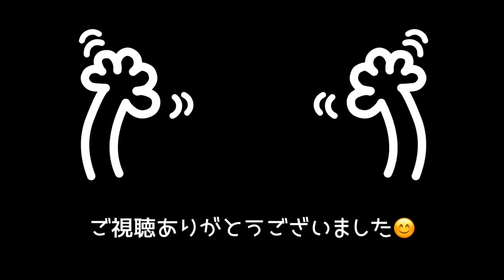【フェレットのリンパ腫疑い】ステロイドのお薬を始めることになりました。【Went to the hospital 】ferret#274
リンパ腫疑いの診断を受けているチョコちゃん。急激な体重減少後、頑張ってバナナミルクやふやかしご飯を食べてくれているのに、なかなか体重が思うように増えません。
ステップアップした治療に進むことになりました。
薬の効果が発揮されますように🥺

2018年4月30日生まれ
2020年7月18日 体重が600グラムを切り病院受診。エコー検査にて胃の周辺のリンパの腫れが見つかる。(リンパ腫の疑い)

♂ミント君
2019年3月30日生まれ

【My ferret】
🚺choco
Pass Valley Ferret
Sable color.

🚹mint
Marshall Ferret